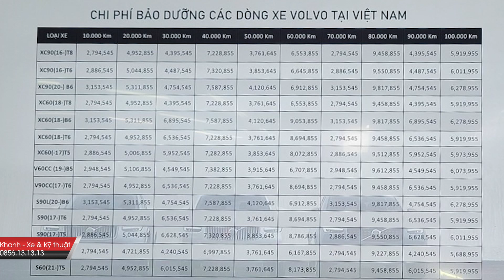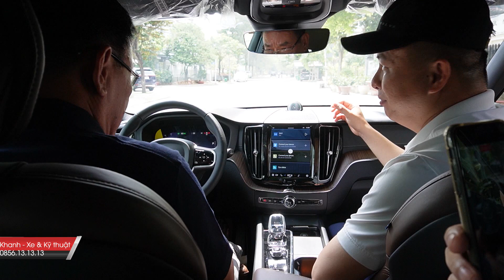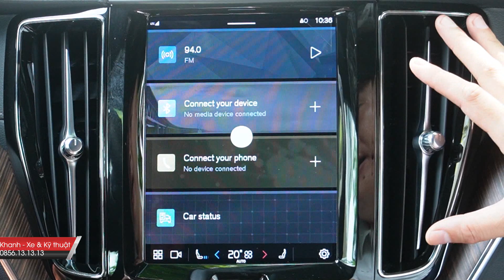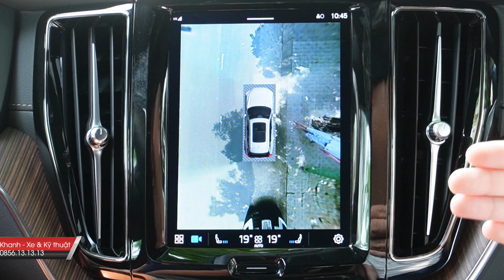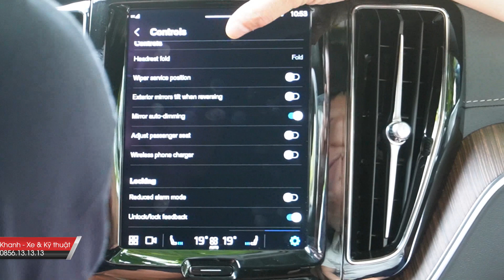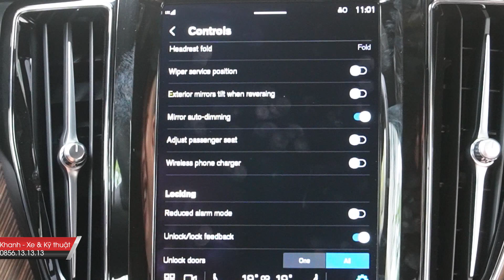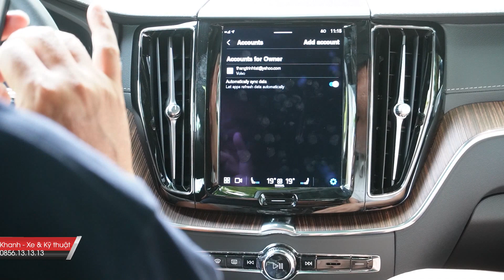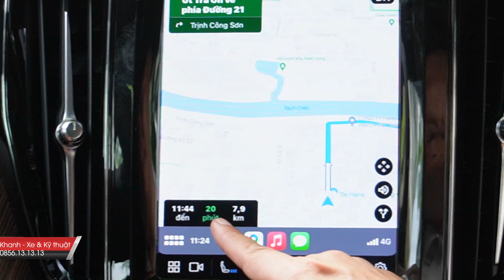Volvo XC60 2023 Ultimate: Hướng Dẫn Sử Dụng & Bàn Giao Cho Gia Đình A Thắng Tại TP Thủ Đức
00:00 Giới thiệu Volvo XC60 2023
00:22 chương trình khuyến mãi Volvo XC60 2023
04:10 Chi phí bảo dưỡng Volvo XC60 2023
07:53 Nội Thất Volvo XC60 2023

* Cập Nhật Khuyến Mãi & Chương Trình Mua Xe Volvo Mới Nhất Tại

* Volvo XC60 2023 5 Chỗ Đối Thủ Mercedes GLC 300 2023,  Audi Q3 2023, BMW X3 2023
- Giá Xe Volvo XC60 2023 Recharge Ultimate:  2,890,000,000
- Giá Xe Volvo XC60 2023 Ultimate Bright:  2,320,000,000
- Giá Xe Volvo XC60 2023 Ultimate Dark  2,320,000,000

** Volvo XC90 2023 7 Chỗ Đối Thủ Mercedes GLS 450 2023, Mercedes GLE 2023, GLS 450 2023 , Audi Q7 2023, BMW X7 2023
- Giá Xe Volvo XC90 2023 Recharge Ultimate:  4,650,000,000
- Giá Xe Volvo XC90 2023 Ultimate  4,050,000,000

- Giá Xe Volvo XC40 2023 Ultimate: 1,790,000,000

- Giá Xe Volvo V60 2023 Cross Country Ultimate: 2,690,000,000

** Volvo Volvo S90L 2023 Trục Dài Đối Thủ Mercedes E300 2023, Mercedes E250 2023 , Audi A6 2023, BMW 520 2023
- Giá Xe Volvo S90L 2023 Ultimate: 2,320,000,000 (Trục Dài LWB - Long Wheel Base)

Cập Nhật Giá & Khuyến Mãi Xe Volvo S90 2023 LWB Ultimate Nhập Khẩu Malaysia Mới Nhất
Volvo S90 2023 Ultimate: Giá Xe S90L & Những Điểm Nâng Cấp So Với Volvo S90 2022 LWB Trục Dài
Volvo XC60 2023 Recharge Ultimate: Giá Xe & Những Nâng Cấp So Với Volvo XC60 2022 T8 Recharge
Volvo XC60 2023 Ultimate: Những Điểm Nâng Cấp Tính Năng So Với Volvo XC60 2022 B6 Hybrid Incription
Volvo XC90 2023 Recharge Ultimate: Những Điểm Nâng Cấp Tính Năng So Với Volvo XC90 2022 T8 Recharge
Điểm Khác Nhau Volvo XC90 2023 Ultimate & Volvo XC90 2022, Giá Xe Volvo XC90 2023 Lăn Bánh Mới Nhất
Khuyến Mãi & Giá Bán Xe Volvo XC60 2023 Recharge Ultimate Trong Triễn Lãm Ô tô Show Tháng 10/2023
Điểm Nâng Cấp Khác Của Volvo XC60 2023 Ultimate & Volvo XC60 2022, Giá Xe Volvo XC60 2023 Mới Nhất
Cập Nhật Giá & Khuyến Mãi Xe Volvo XC90 2023 Recharge Ultimate Nhập Khẩu Thụy Điển Mới Nhất